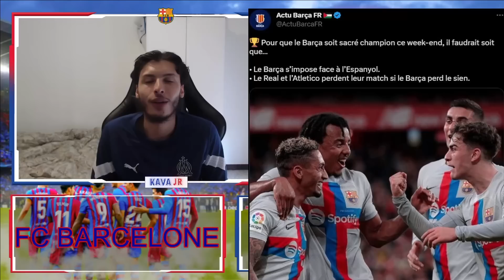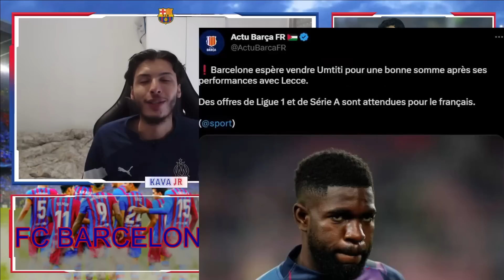GUNDOGAN AURAIT DIT OUI A XAVI ! AMRABAT EST FAVORIT , KESSIÉ A PARIS ? L'ACTUALITÉ FC BARCELONE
🔴L'ACTULAITÉ DU BALLON ROND !🔴